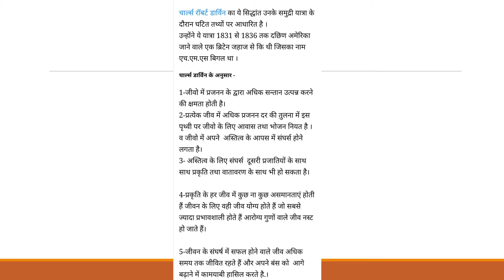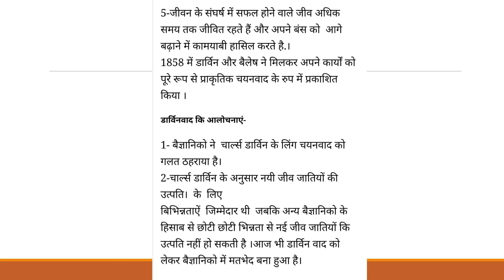BA Part-II (Hons) : Theory of evolution by Charles Darwin Part-III (Dr. Anita Mathur)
B.A Part-II (Hons) : Theory of evolution by Charles Darwin Part-III (Dr. Anita Mathur)